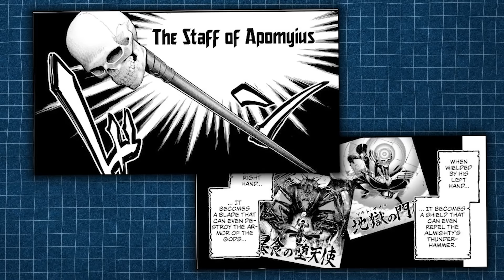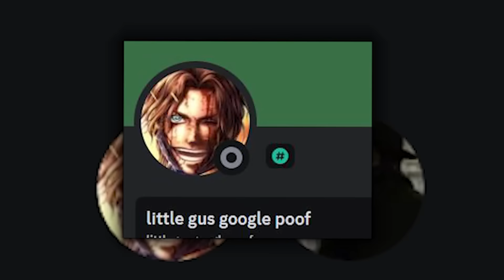QIN SHI HUANG VS NIKOLA TESLA IN RECORD OF RAGNAROK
Today i go over the might of tesla and qin to work out which one is more powerful and would win in a clash during record of Ragnarok. something new is also included, getting people from the discord who are willing to participate to argue for their side :)  (the one mad lad little gus)